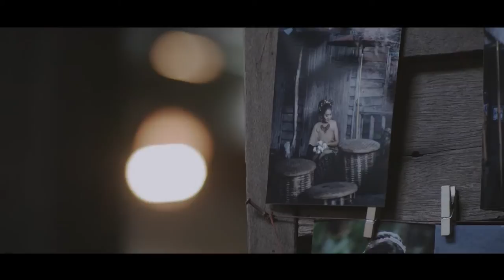Arin + Ning : Wedding Ceremony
Produced by Vokeng Photographer
a film by : Me Design Studio